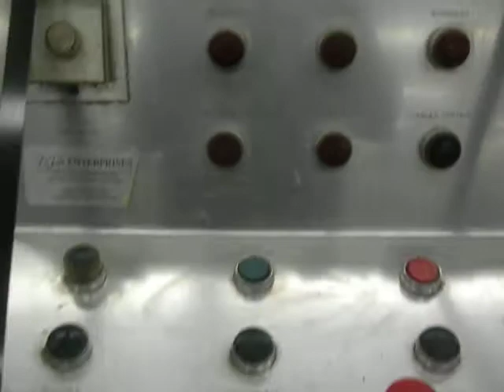Used- Zanasi (Fratelli-Zanasi) Capsule Filler - Stock# 40601001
Used- Zanasi (Fratelli-Zanasi) Capsule Filler, model AZ60-RMATR. Rated up to 60,000 capsules an hour. Includes a control panel.